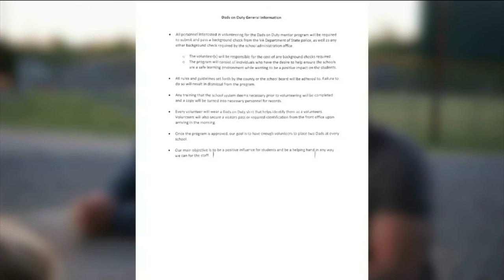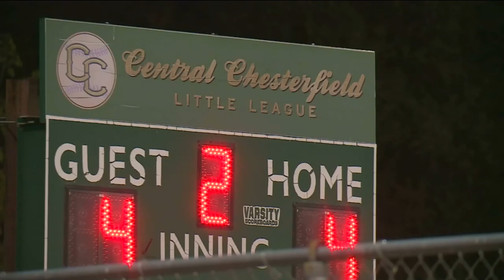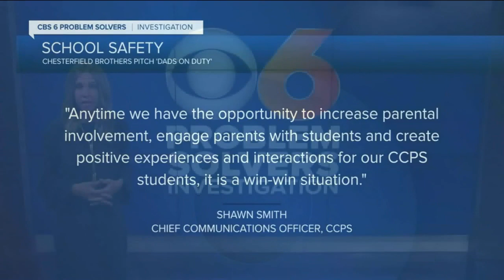These dads want permission to patrol Chesterfield schools to make them safer for students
Jimmy and Joshua Carter hope school leaders approve “Dads on Duty.” They feel placing dads in area high schools will help keep threats out.